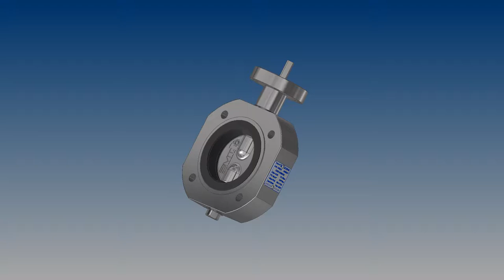SIVIT BUTTERFLY VALVES PRODUCTION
Valvole progettate e prodotte da S.I.V.I.T. Srl
Valves designed and manufactured by S.I.V.I.T. SRL